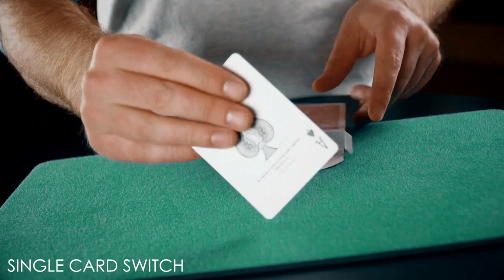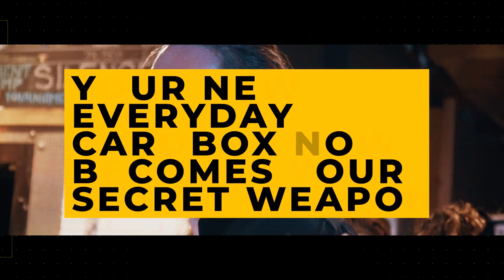Boom Box by Andrew Neiner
Archives created with the following tools:
ClearClick Ultimate Capture Box
External BluRay Drive
ClimaxDigital VCAP800 V3 - VHS To PC Cable

This channel has been created to digitally enhance, upscale and archive magic from the past and upload videos in 4K widescreen format. If you have some old magic resources which you'd love to get turned to digital and uploaded to the channel, please drop us a message and we'll speak about what we can do.

PLEASE NOTE: THIS VIDEO HAS BEEN RIPPED/ENCODER BY MAGIC ARCHIVES AND HAS BEEN DIGITALLY ENHANCED AND UPLOADED TO YOUTUBE FOR FAIR USAGE TO BRING AN IMPORTANT MESSAGE TO HELP EDUCATE AND BRING BACK MEMORIES!

Please feel free to use this video for all your teaching purposes where needed, including private study or classroom use, criticism, reactions or commentary and also news reporting.